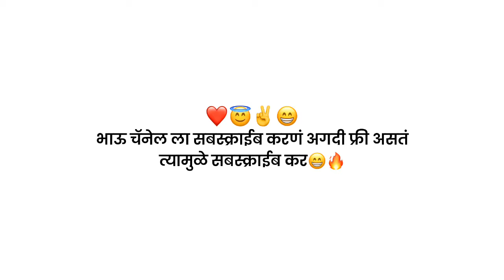चे टॉप Video | ज्याच्यामुळे चॅनेल झाले Grow💝🤩